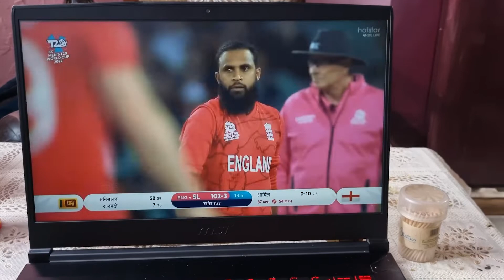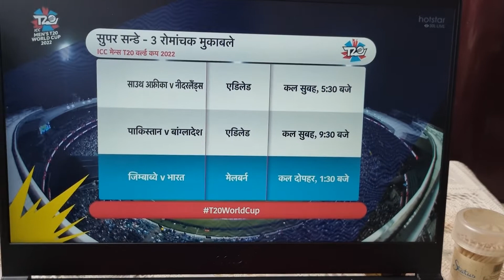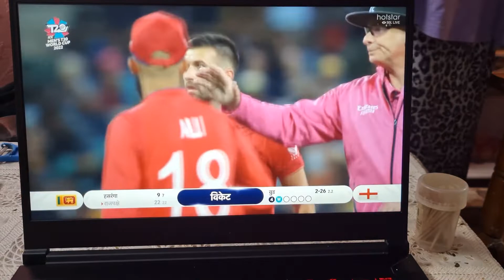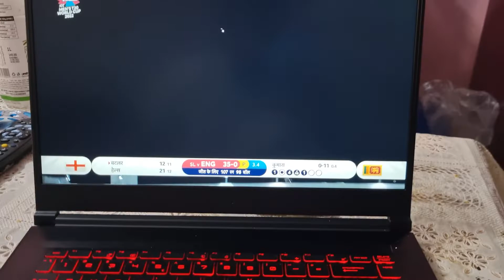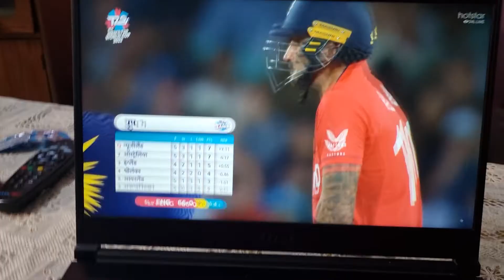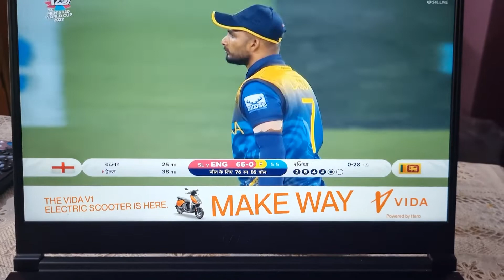England vs Sri Lanka Match /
Jai Ganesha
Jai Hanuman